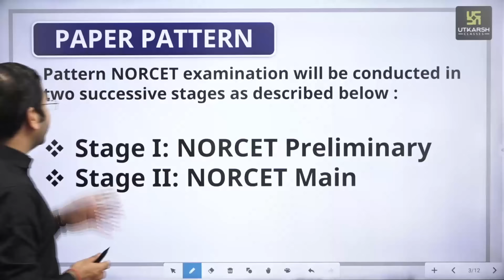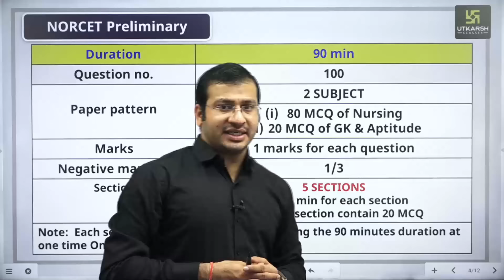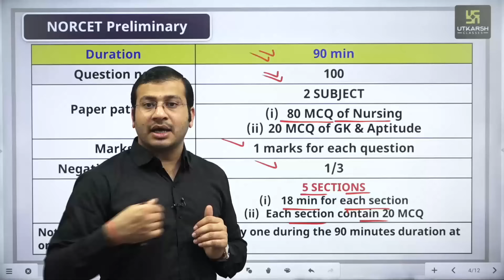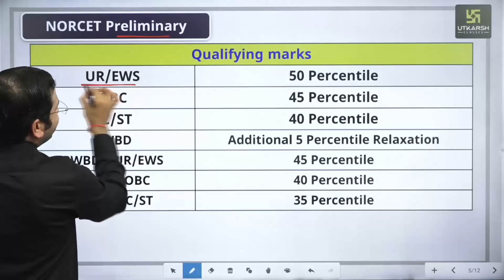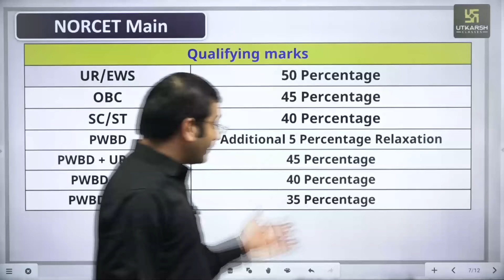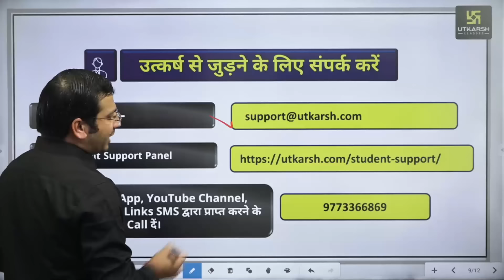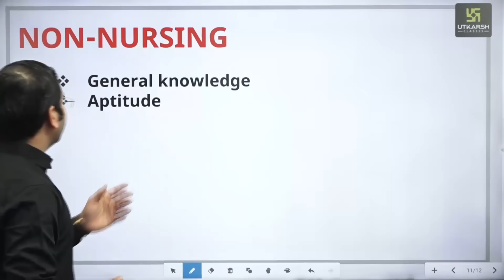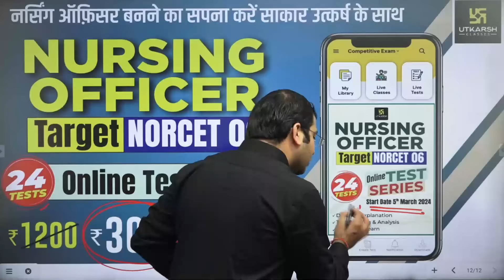AIIMS Nursing Officer ( NORCET 6 ) Notification Out ! Exam Pattern , Syllabus | Siddharth Sir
|| Norcet 6 new Update || NORCET 6 Complete Details || Nursing Utkarsh

जिसका आप सभी विद्यार्थियों को था इंतजार वह घड़ी आ चुकी है AIIMS NORCET 06 NURSING OFFICER भर्ती का NOTIFICATION जारी हो चुका है अब आप भी नर्सिंग ऑफिसर बनने का सपना पूरा कर सकते हैं इस भर्ती की संपूर्ण जानकारी लेकर Siddharth Sir आए हैं जिसमें सर आपको इस भर्ती की Exam Pattern , Syllabus आदि के बारे में विस्तार से बता रहें हैं तो यह Video जरूर देखें|

Video Contains : norcet 6 notification,norcet 6 official notification,aiims norcet 6 notification,aiims norcet 6,aiims norcet 6 2024 exam date,aiims norcet 6 update,aiims norcet 6 2024,aiims norcet 6 skill test,aiims norcet 6 vacancy,norcet 6 total vacancy,nursing officer vacancy,nursing officer vacancy 2024,aiims nursing officer vacancy 2024, utkarsh nursing classes, Siddharth Sir